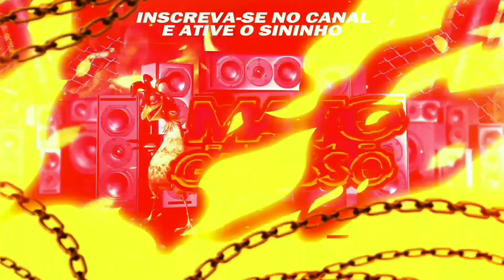CD CARRETA DESCULPA AI BB DO LUÍS HENRIQUE - ESPECIAL 2023 (DJ Leon Cba) RITMO MATO GROSSO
Bem vindo a número 1 do Estado.